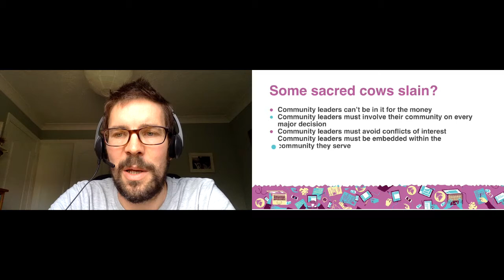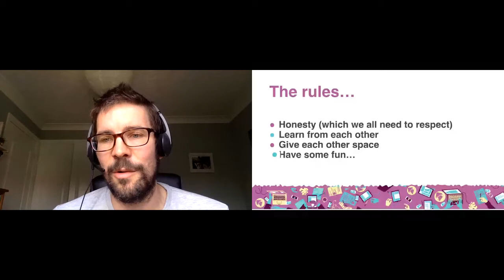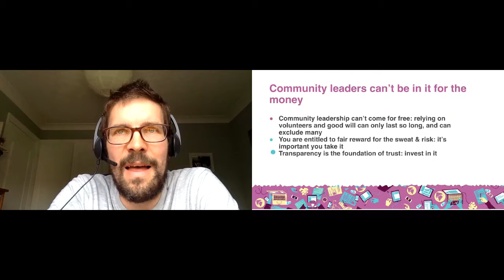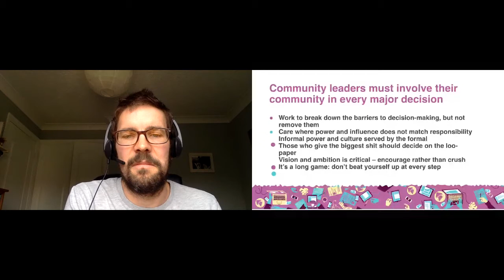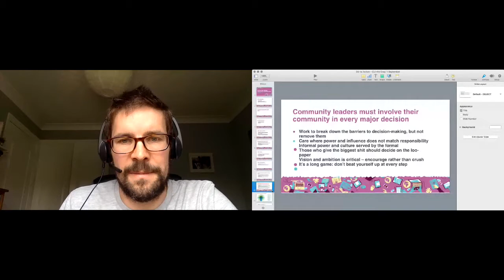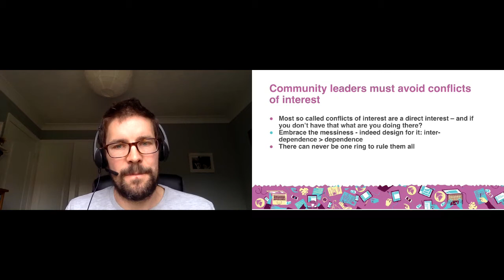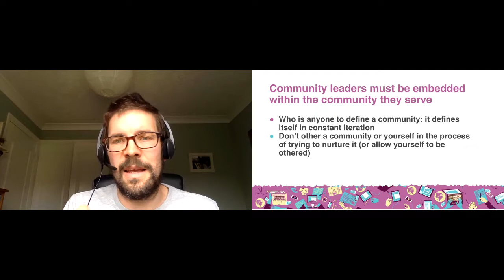Cut the Crap Conversations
Everyone seems to be claiming they are community-led, or that they support community leadership, or telling others they ought to do it. But what does being community-led actually look like on the ground? How do you make it work? What are the pitfalls and contradictions? How do you sustain it? Is it more of a frame of mind or must it be a formal process? Is it, indeed, always desirable?

Building on the past 18 months of similar sessions, as well as the themes emerging from our recently launched Secret Community Leader column, Bob will host an honest ‘warts and all’ conversation that cuts through the rhetoric so we can help each other deal with the practical challenges of making community leadership work.

Speaker bio
Bob Thust is the co-founder of Practical Governance providing hands-on governance support to organisations with a social purpose. He is a former Responsible Business Director at Deloitte UK and former Director of Programmes at Power to Change.